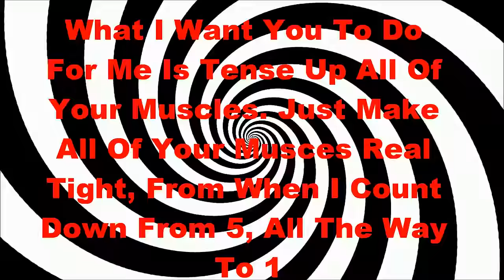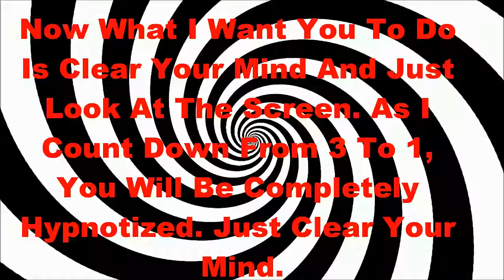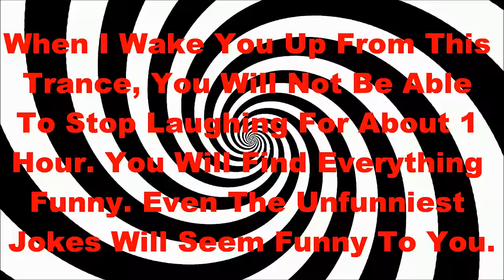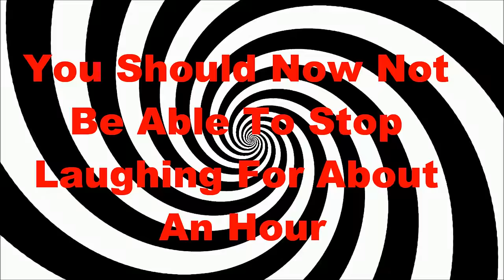Hypnosis: Can't Stop Laughing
Can't Stop Laughing Hypnosis. Better videos coming soon I promise!